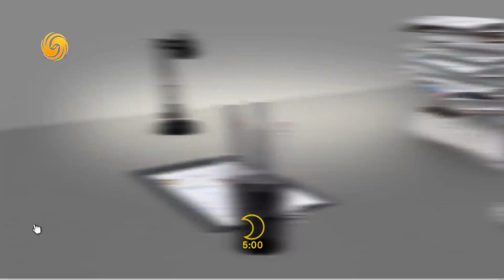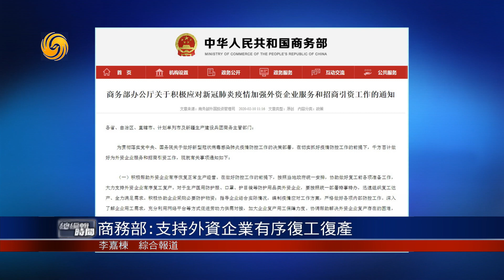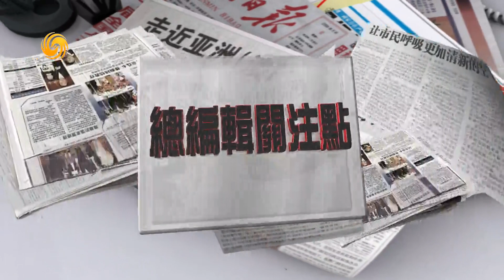《總編輯時間》這是一場時代的歷史的大考驗 20200210【下載鳳凰秀App，發現更多精彩】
科研指一次性口罩特定處理後可再用；習近平在北京調研指導疫情防控工作；習近平鼓勵醫務人員 聽取防控彙報；商務部：支持外資企業有序復工復產；各地各企業多舉措保障復工復產；這是一場時代和歷史的大考驗。